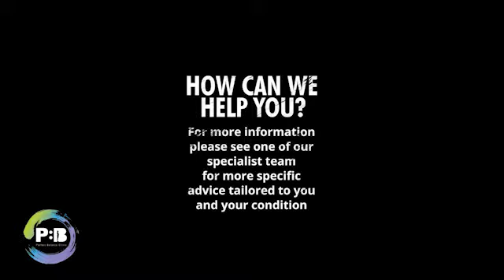Side lying hip abduction - ACL Anterior Cruciate Ligament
Side lying hip abduction - ACL Anterior Cruciate Ligament // Lay on your side and place yourself where your body is fully straight. Now Lift your leg up in mid air as shown on the video. Focusing on not to move the hip back and forwards.